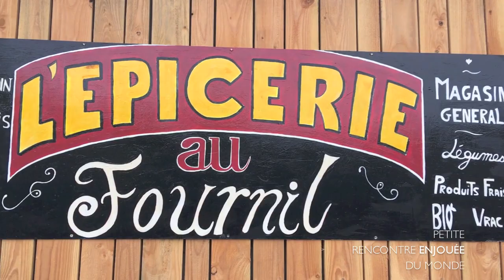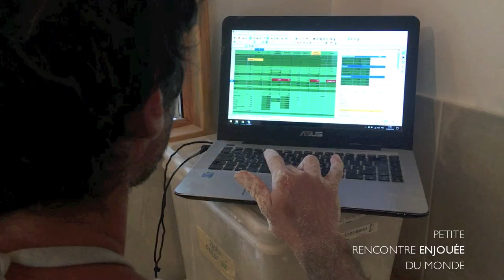PETITE RENCONTRE ENJOUÉE : SAMUEL MAIGNAN